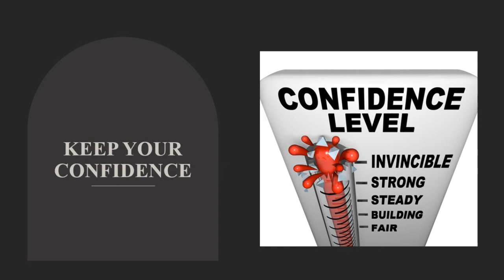Keep Your Confidence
Pastor David Gillespie, October 29, 2023